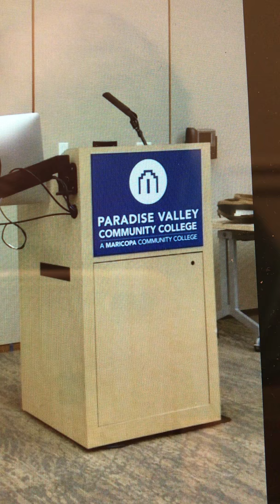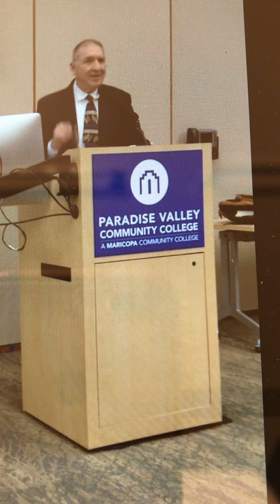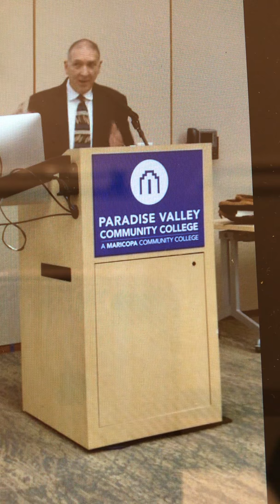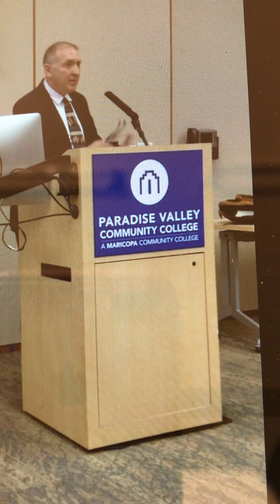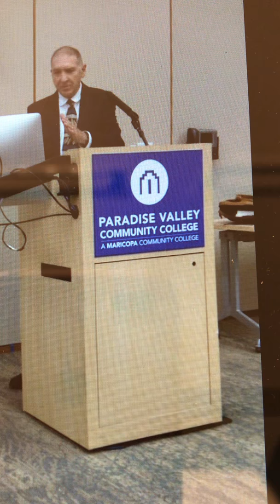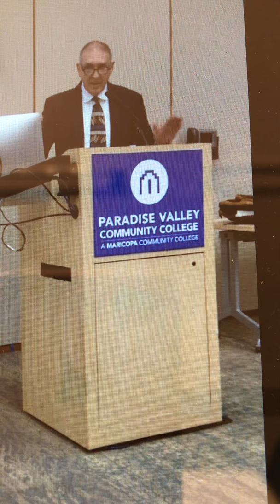Dr. Curtis Hancock’s ASL (Aquinas School of Leadership) Inaugural Lecture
01 March 2018 Aquinas School of Leadership inaugural lecture on “Enduring Lessons about Happiness from Aristotle and St. Thomas Aquinas” presented at Paradise Valley Community College